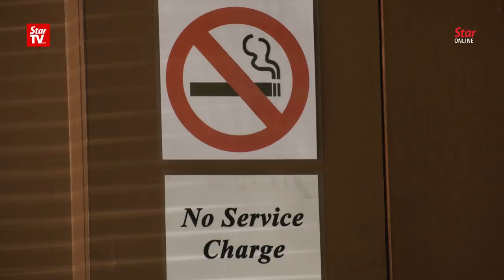I’m sorry for the defying smoking ban video, says senior citizen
67-year-old Chua Teong Huat has publicly apologised to deputy health minister Dr Lee Boon Chye for openly flouting the smoking ban and hurling insults at him. In a viral video, Chua and another man smoked in front of a “no smoking” sign at a market in Taiping. Lee accepted the apology.